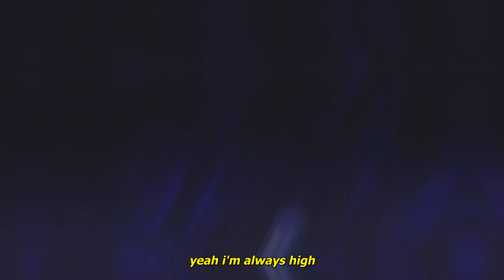hamilton - down 4 life (lyrics)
Produced by frevel & jolst.

Anime:
That Time I Got Reincarnated as a Slime Season 2

Lyrics:
bl**dshot eyes
in the backseat
staring at the streetlights
broken inside
i've been up all night
baby i'm a fiend
yeah i'm always high
knives in my back
got scars i can't hide
told you i'm alright
but i'm barely alive
i know i'm a mess
but i still try
and imma stay true
till the day i die
till the day i...
yeah

if you're down to ride
then i'm down for life
i would kill for you
wouldn't even think twice
i might crash out
and never say goodbye
i can't tell what's real
they all tell me lies

racing to the top
i can't waste no time
working every night
till stars align
devil on my shoulder
i might lose my mind
reaper coming closer
dancing on thin ice

bl**dshot eyes
in the backseat
broken inside
yeah

Kaine
SadZilla
Bl4CKH34RT
Katsumi
Rwge
Austin

That Time I Got Reincarnated as a Slime AMV Anime Hamilton Underground Music Sad Songs